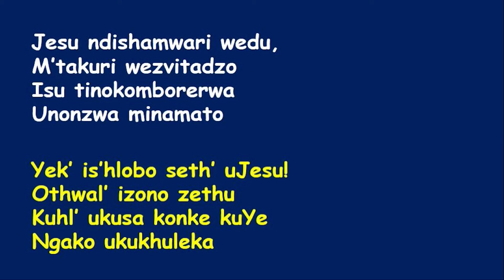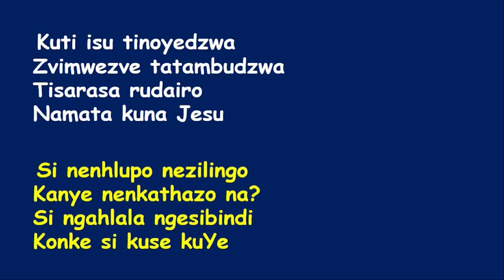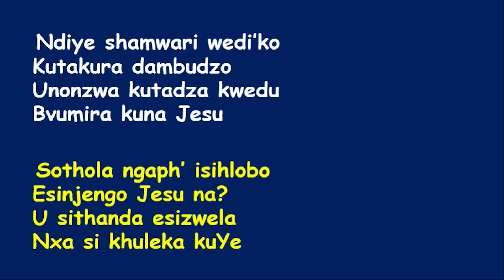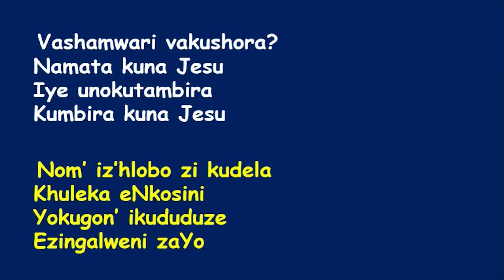Pastor C. Makiwa || Title : Freedom of a Focused Life of Simplicity. || 13 January 2024 || 08:00am